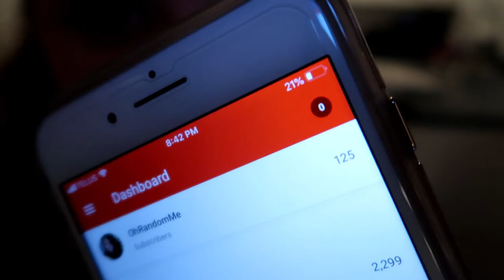What Am I Doing? | January 22, 2019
Does anyone REALLY know what they're doing?

Equipment:
Camera: Canon G7x Mark II
Tripod: Manfrotto MTPIXI-B PIXI Mini Tripod
Editing Software: Filmora